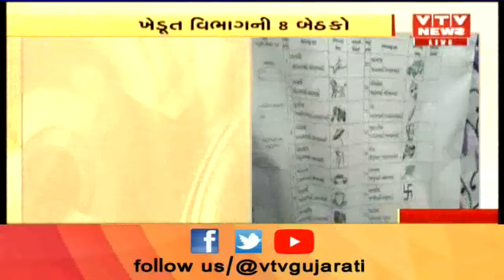Amreli: બગસરા APMCમાં BJP અને Congress વચ્ચે જંગ; સહકારી ચૂંટણીમાં Cong ના દિગ્ગજો ઉતર્યા મેદાનમાં